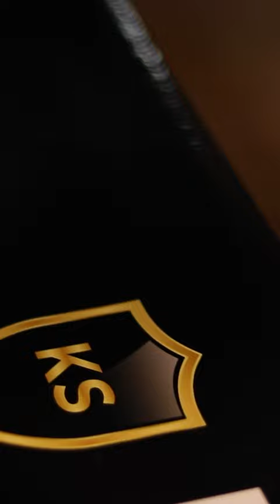Mercedes E-Class PPF